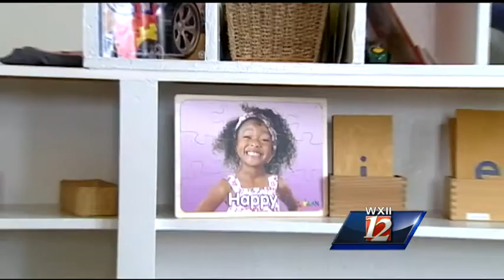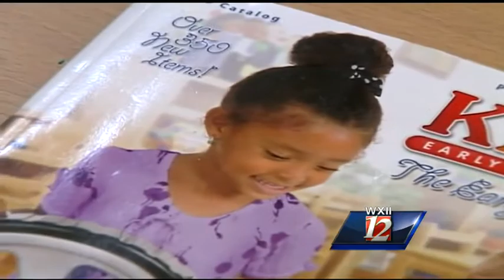Busta's Buddies: Meet Mychal Bella